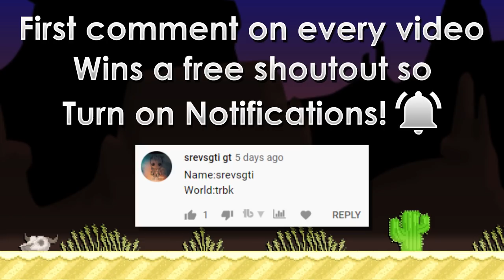INSANE PROFIT WITH 10 BGL WORLD! | 10 BGL to 20 BGL #2 | Growtopia